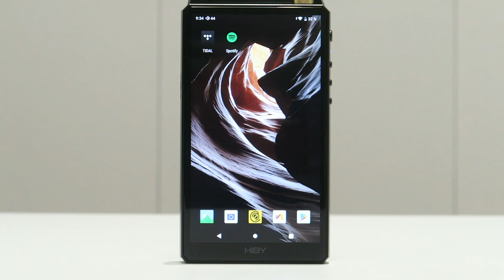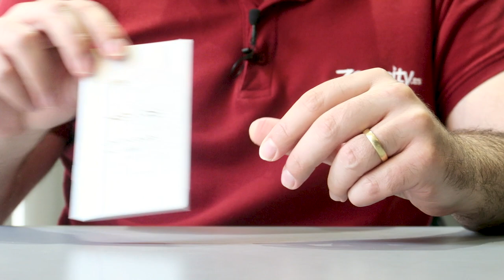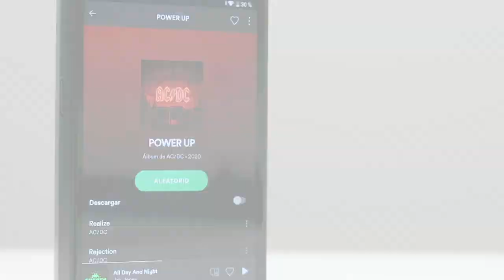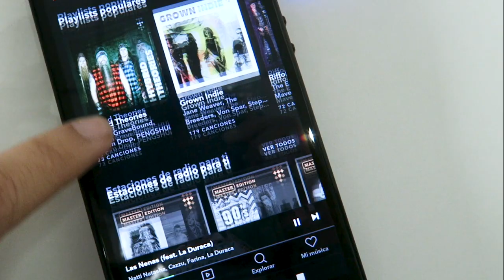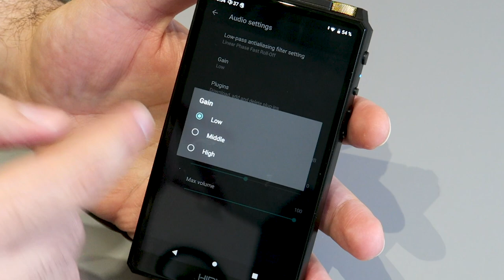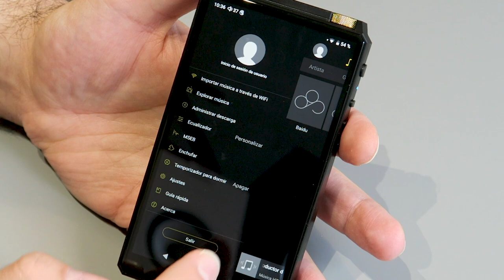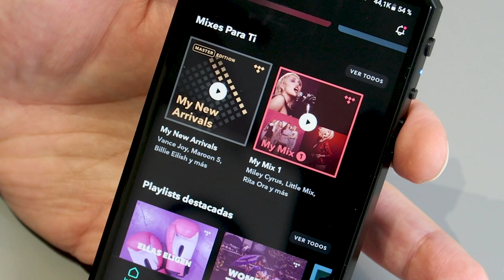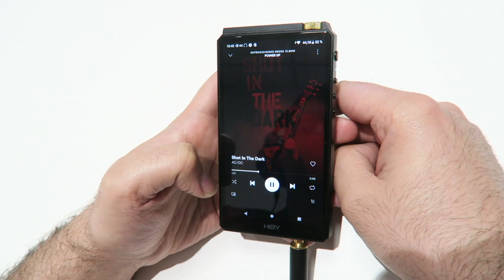Review HiBy New R6, un reproductor Hi-Res sobresaliente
El HiBy New R6 es el reproductor que encabeza la gama alta de reproductores de HiBy.

En este modelo, contamos con hasta 750mW de potencia, salida balanceada de 4.4mm, compatibilidad con aplicaciones de música en streaming, y un sistema fluido que logra una experiencia de usuario sin precedentes.

Nuestro especialista en audio portátil Alex, analiza el HiBy New R6 y presenta las claves de un reproductor único.

♔ Envío GRATIS